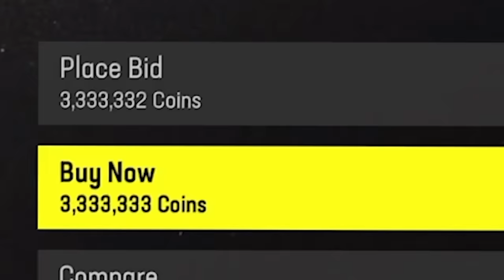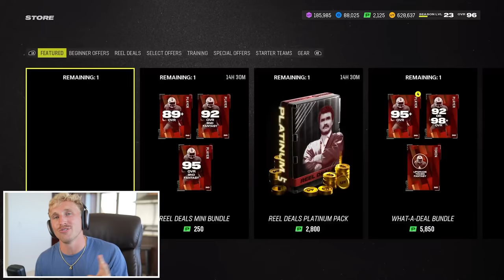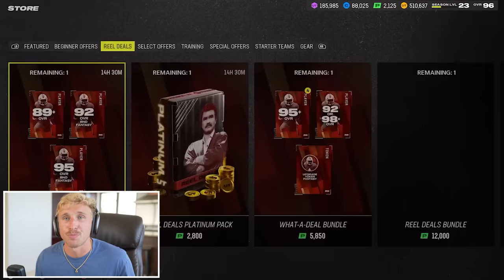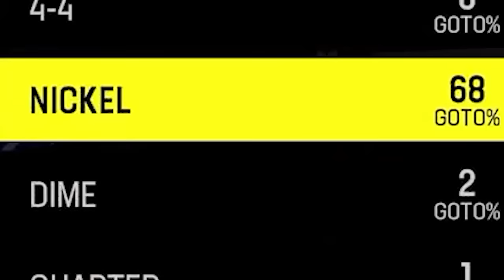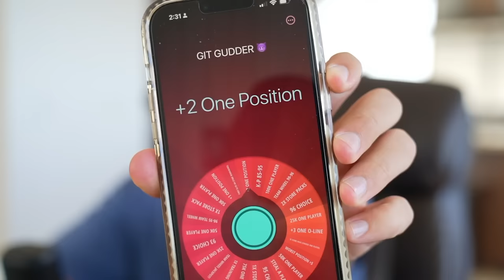Our 99 Halfback CARRIES! Wheel of MUT! Ep. #67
I asked AI to write me a story about MMG and respecting women - Here is what it wrote -
"Despite the occasional goofball prank on his girlfriend Luna in his videos, MMG's content is peppered with small gestures that show his appreciation for women. From hyping up female gamers on his streams to giving Luna thoughtful gifts and celebrating her achievements, MMG's online presence, while lighthearted, subtly conveys a message of respect and care for the women in his life."